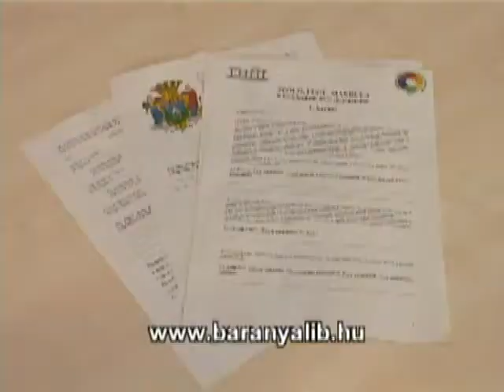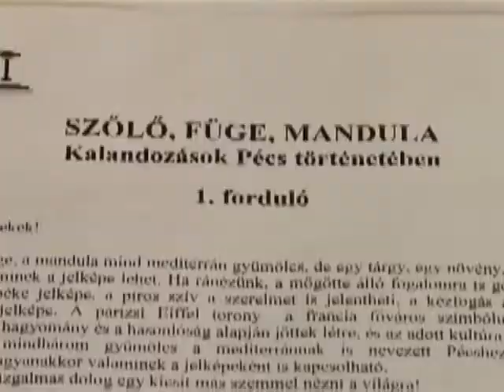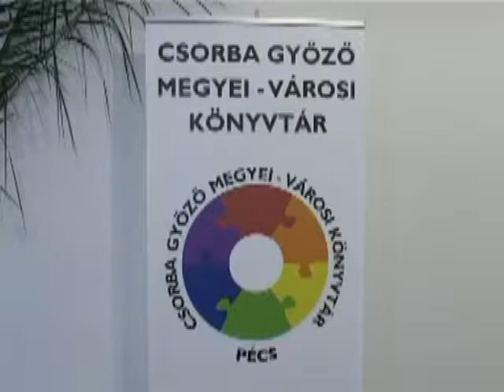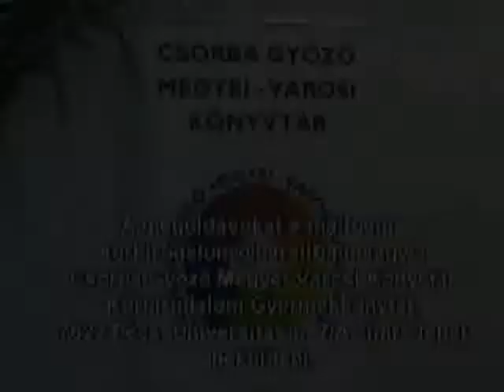,,Szőlő, füge, mandula” – városismereti vetélkedő általános iskolásoknak (2012.02.10.)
Kalandozás Pécs történetében a kezdetektől napjainkig (Csorba Győző Megyei–Városi Könyvtár)

"Szőlő, füge, mandula" - Kalandozás Pécs történetében a kezdetektől napjainkig címmel városismereti vetélkedő általános iskolásoknak- interjú Balázs Ágnessel, a Csorba Győző Megyei-Városi Könyvtár gyermekkönyvtárosával, Tillai Gáborral, a Baranya Megyei Múzeumok Igazgatósága történész, múzeumpedagógusával

Rendező: Csorba Győző Megyei-Városi Könyvtár, Janus Pannonius Múzeum, Pécs ; megszólal Balázs Ágnes gyermekkönyvtáros, Csorba Győző Megyei-Városi Könyvtár, Tillai Gábor, történész, Baranya Megyei Múzeumok Igazgatósága.

szerkesztő-riporter: Vígh Gabriella

A filmfelvétel kizárólagos tulajdonosa Pécs TV, felhasználója a Csorba Győző Könyvtár (Pécs). A filmfelvétel sokszorosítása engedélyhez kötött!